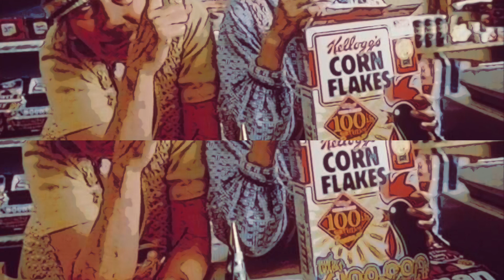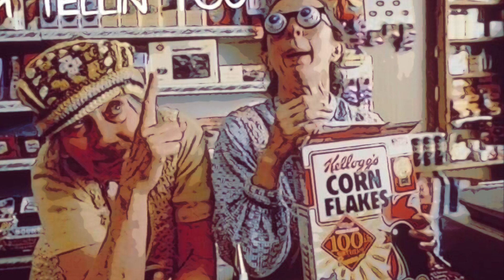The High & Mighty "And Then", "It's Puppets, Bro" and it's NOT Morgan Freeman: GR S4 E22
In the Green Room S4 E22 (Preshow to ITY S4 E22: Masticating in Public, Howard the Duck)
This is a hilarious and unpredictable episode where we dive into absurdity, misunderstandings, and unforgettable moments. We explore the enigmatic phrase "And Then" and its significance in storytelling, break down the chaotic brilliance of "It’s Puppets, Bro" as a statement of pure randomness, and set the record straight about why it’s NOT Morgan Freeman narrating your life. Packed with wit, confusion, and a touch of high-minded humor, this episode keeps you laughing and questioning reality at every turn.